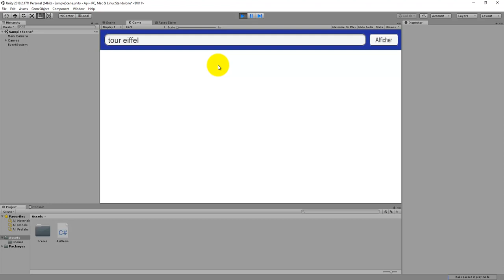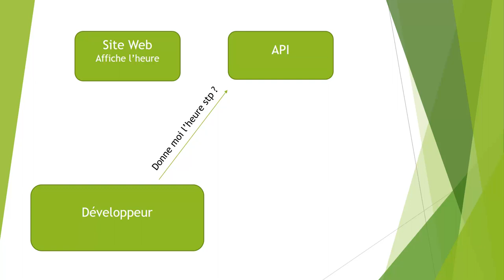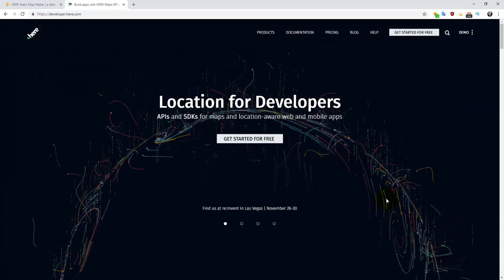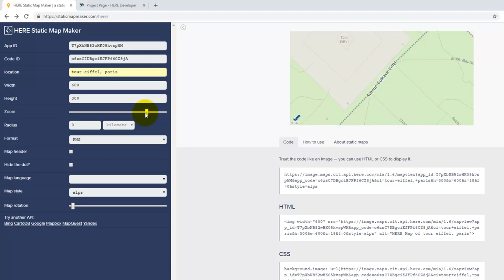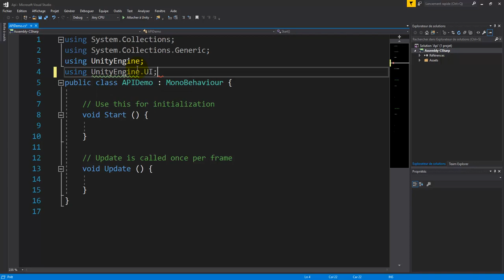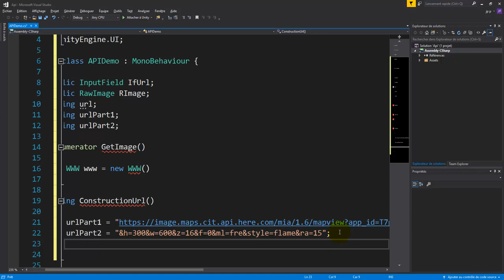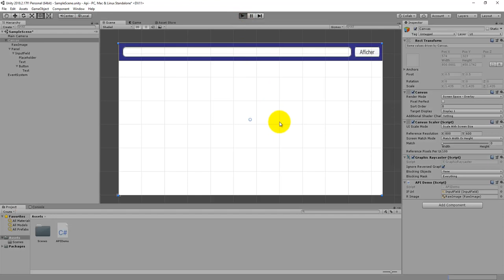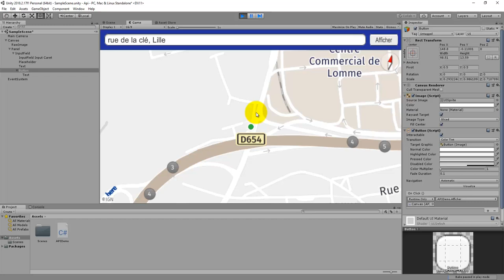Afficher une map en utilisant les API Map Static Here dans Unity